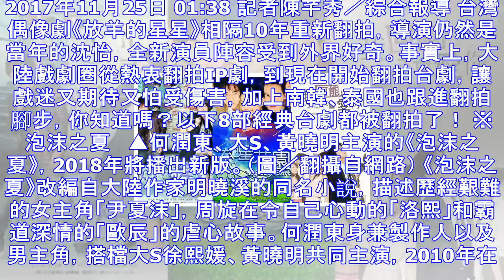從《流星花園》到《放羊的星星》！8經典台劇掀翻拍潮 | ettoday星光雲 | ettoday新聞雲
2017年11月25日 01:38 記者陳芊秀／綜合報導 台灣偶像劇《放羊的星星》相隔10年重新翻拍，導演仍然是當年的沈怡，全新演員陣容受到外界好奇。事實上，大陸戲劇圈從熱衷翻拍IP劇，到現在開始翻拍...